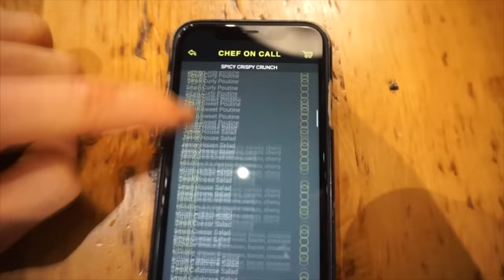11LB GIANT BURGER AND FRIED CHICKEN PLATTER! Crazy Cheat Meal & Menu Challenge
For this crazy cheat meal we have over 11lbs of comfort food in front of us, including burgers, fried chicken, curly fries, milkshakes and so much more! The ultimate cheat meal, or the ultimate cheat day? Can one man eat this much food? I don't think so, but we will have to tune in to this eating show and epic meal!
Thanks to everyone at Chef on Call, they have mastered delivery and take out

SEND ME STUFF :
Joel Hansen
RPO DUNDURN
HAMILTON ON L8P 0B5